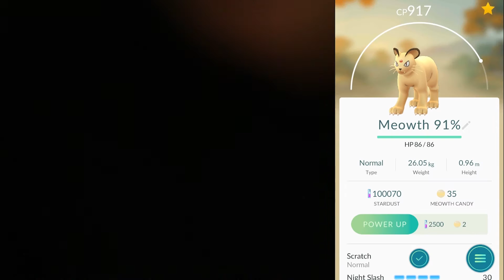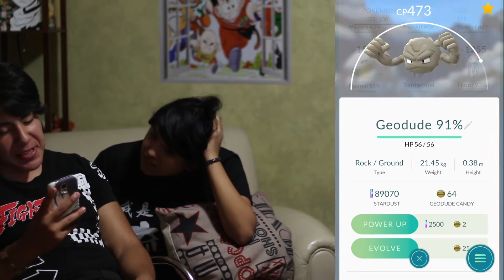33 Epic Evolutions- Pokemon Go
These are the evolutions I looked forward to the most in this game.
BUT NOT THE RIGHT MOVE-SETS ASDFGHJKL
Evolution List(Not in order):
Gyarados
Arcanine
NineTails
Exeguttor
Vileplume ,Gloom
Poliwrath, Poliwhirl
Nidoking, Nidorino
Nidoqueen, Nidorina
Slowbro
Primeape
Seadra
Dewgong
Seaking
Golduck
Arbok
Victreebell, Weepingbell
Machoke
Sandlash
Marowak
Clefable
parasect
Venomoth
Kingler
Haunter
Persian
Tentacruel
Graveler
Kingler

(shout out) to Nick from Trainer Tips, for the transition idea!

Instagram: Jesusenpai & Jesusenpai2 (Photography account)

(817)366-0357